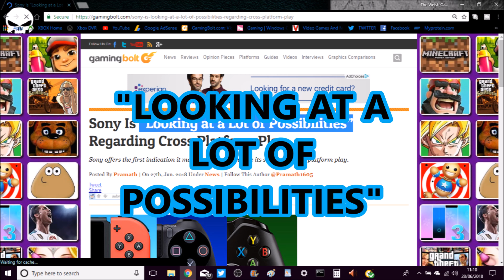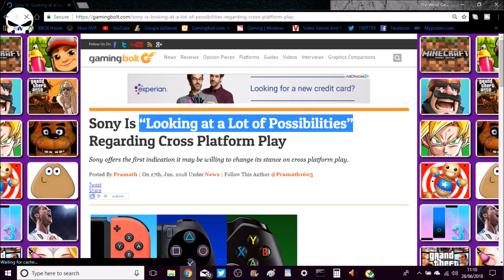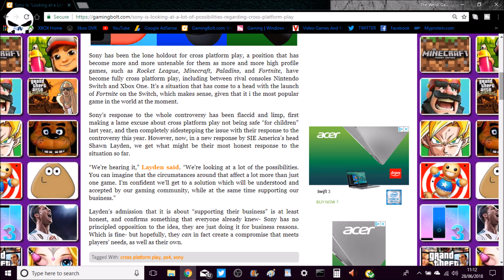Sony "Looking At Possibilities" For Cross Platform Play - Is Sony LISTENING Or Is This A LIE?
Sup guys, The Welsh Gamer here! Back with another video...

Video Description;
So.. Sony have come forward and addressed the OUTCRY by gamers across all platforms regarding Cross Platform Play, specifically for Fortnite.
Is Sony being genuine or is this just PR? Lets discuss...

Pre Order Xbox One X;

I TRULY Appreciate you guys stopping by to check out My Channel and Checking out this Video, I have plenty more PRO Xbox Gaming content so please go check it out, Like and Subscribe if you enjoy the content and wish to see more...

This channel is also HOME to the MOST Hard Hitting and Brutally Honest Gaming Podcast around, called 'The Dragon X PODCAST' With Myself
'The Welsh Gamer'
As your Hosts!

I answer ALL Comments so please feel free to engage with the topics of my videos,

That is The Welsh Gamer .The Welsh Gamer..Has..SPOKEN!